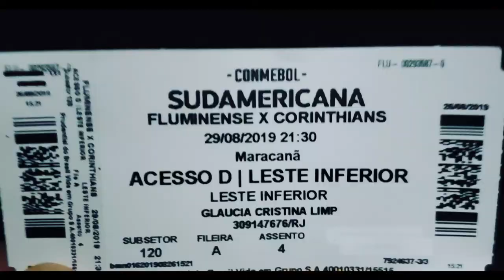Rio De Janeiro, Brazil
Let the adventures begin!